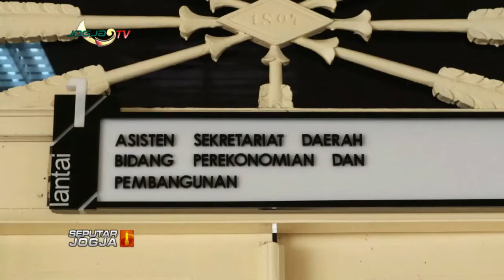VIRAL PECEL LELE MALIOBORO MAHAL, PEMKOT TELUSURI KELUHAN WARGANET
Jika kedapatan benar " nuthuk " pembeli maka pemkot akan menindak tegas dan mencabut ijin berdagang selamanya.